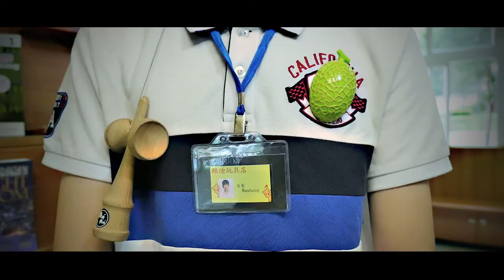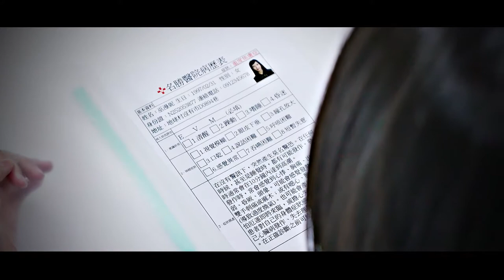【Tg 影視】《異想世界 ANYWHERE》上下集完整版!!!!!!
嶺東科技大學 數位媒體設計系 Tg 影視團隊 製作
上集: 《 時空幻夢 IMAGINE 》
下集: 《 異像鬥爭THE TRUTH 》
導演 : 宋明泰
主演:  邱玉芳  張瀚元   林依儒   張菀庭  黃鈺翔   陳聖易  蔡淳豪
助導:  江燕妮  陳貴蓉